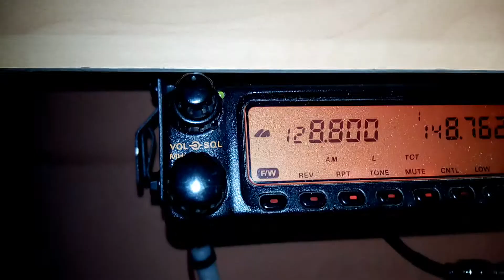Yaesu ft 8000